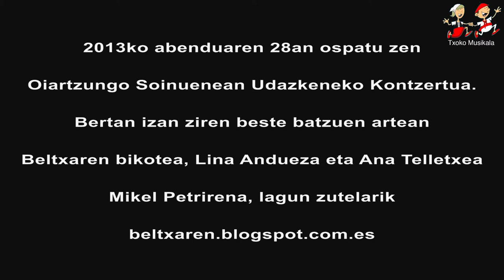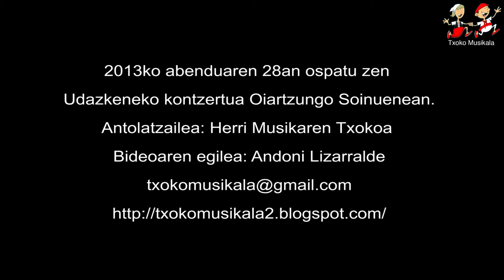1312281109 Beltxaren bikotea Oiartzungo Soinuenean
2013ko abenduaren 28an Oiartzunen ospatu zen Herri Musikaren Txokoan, neguko kontzertua. Berta parte hartu zuten beste batzuen artean, Nafarroako Beltxaren bikotea, Lina Andueza eta Ana Telletxea.
Bideoan, Astizko Lina Andueza eta Berako Ana Telletxea.